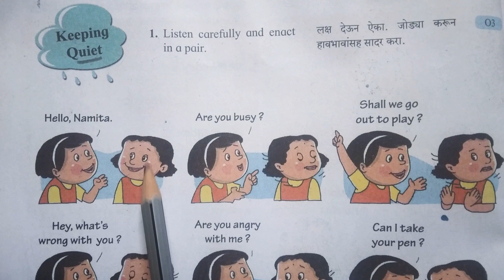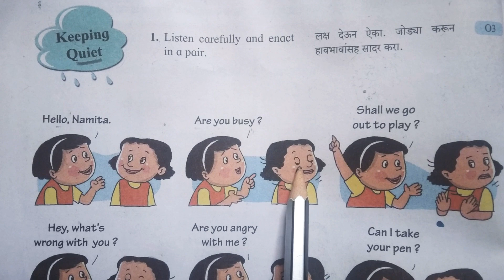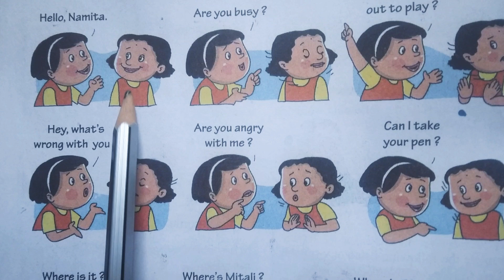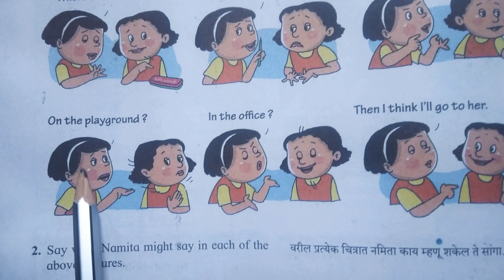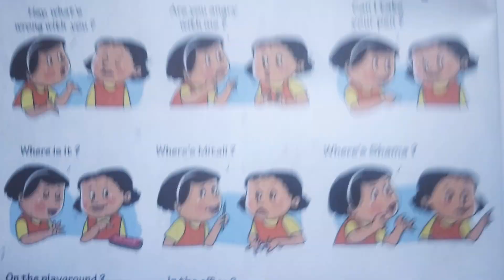Keeping Quiet🤫Page 26 std5th Class 5th English | my english book std5english पाचवी इंग्रजी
प्राथमिक शिक्षण @user-et1ry1gz7g Songs and Greeting -Class 5th English | my english book std5english पाचवी इंग्रजी class5 unit1🧑‍💼Maharashtra State Board Books for Class 5
5th Class English poemsclass 5 my english bookSongs and Greeting -Class 5th English
पाचवी इंग्रजी  Songs and Greeting -Class 5th English
Songs and Greeting -Class 5th English
Maharashtra State Board Books for Class 5Home  पाचवी इंग्रजी  Songs and Greeting -Class 5th
Songs and Greeting -Class 5th EnglishSongs and Greeting -Class 5th English | my english book std5english पाचवी इंग्रजी class5 unit1🧑‍💼पाचवी इंग्रजीपाचवी इंग्रजी